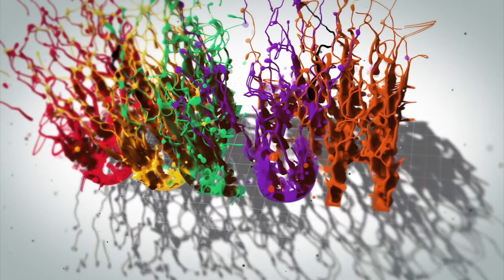Comedian Mark Curry at the Allstar Comedy Show